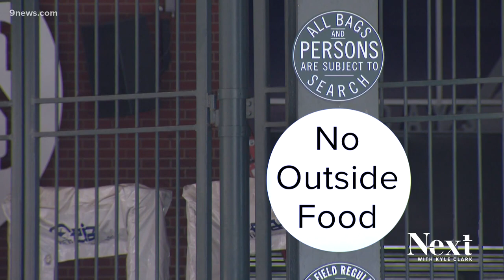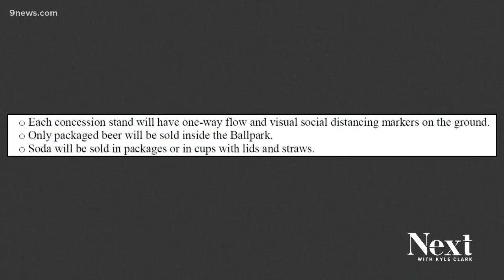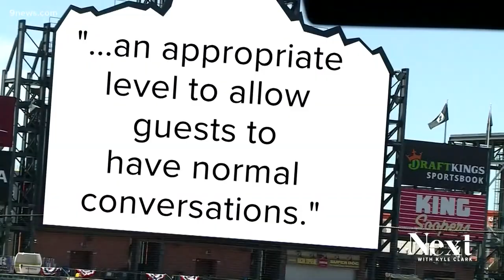Some fans will be allowed to return to Coors Field this spring, but not Dinger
No Dinger, no fireworks, no rooftop, no Nolan. The Colorado Rockies will be allowed to have fans at 25% capacity under COVDID rules. Here's what that will look like.